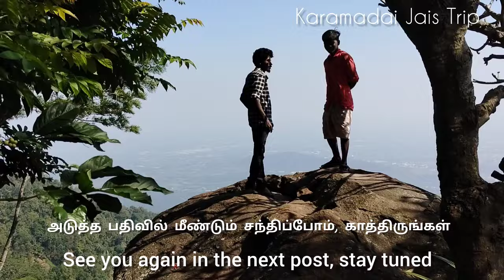நடந்து போகும் வழி கூட தெரியாத பித்து பிடிக்கும் நடுக்காட்டில் வாழும் மக்கள் koovakkarai Village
மேட்டுப்பாளையத்தில் இருந்து கோத்தகிரி செல்லும் வழியில் குஞ்சப்பனை என்ற கிராமத்தை அடுத்து மாமரம் என்ற ஒரு கிராமம் உள்ளது. இந்த மாமரம் என்ற கிராமத்தை சுற்றி அடர்ந்த காட்டில் பழங்குடியின மக்கள் வாழும் சில பாதையில்லாத மலை கிராமங்கள் உள்ளன. அப்படிப்பட்ட பாதையில்லாத கிராமமான கூவக்கரை என்ற மலை கிராமத்தை பற்றி இந்த வீடியோ பதிவில் பதிவேற்றம் செய்துள்ளேன்

On the way from Mettupalayam to Kotagiri, there is a village called Mamaram next to the village called Kunjapanai. Surrounding this village called Mamaram are some trackless hill villages inhabited by tribal people in dense forest. I have uploaded in this video post about one such trackless village called koovakkaraii.